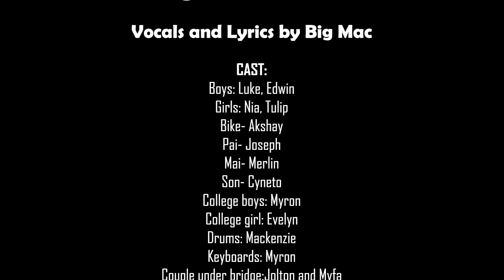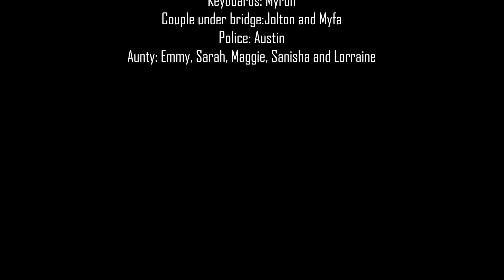Let's All Go Calvechea Poolar | Konkani Song by BIG MAC | Official Video [HD]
Konkani Song by BIG MAC
Highest No. Of Cast related to lyrics in a
single konkani video.

Vocals and Lyrics by Big Mac.

Boys: Luke, Edwin
Girls: Nia, Tulip

Bike- Akshay
Pai-joseph
Mai- Merlin
Son- Cyneto
College boys: Myron
College girl: Evelyn
Drums: Mackenzie
Keyboards: Myron
Couple under bridge:Jolton and Myfa
Police: Austin
Aunty: Emmy, Sarah, Maggie, Sanisha and Lorraine